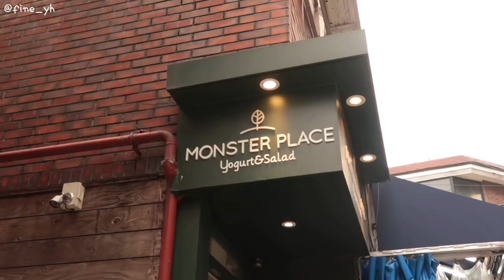SUB) 다이어트를 시작하면 왜 약속이 생길까?🤷🏻‍♀️ 다이어트식단 요리브이로그(불고기 샌드위치,묵은지참치김밥,날치알밥,유부초밥)mukbang|slow diet|food vlog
dudgusdl87

👩🏻‍🍳타임라인👩🏻‍🍳
00:16 불고기 샌드위치
03:43 유부초밥 (도시락)
09:25 날치알밥
13:16 택배 언박싱
14:46 소고기 샤브샤브(외식)
15:38 닭가슴살 샐러드+그릭요거트(외식)
17:26 묵은지 참치김밥

오늘은 벌써 10월의 마지막날이에요
2022년까지 2달 밖에 안 남았다니... 시간이 너무 빠르게 흘러요🥺
연말이 가까워지면 점점 게을러지는데, 요즘 약간 고비에요 😂
겨울 간식을 좋아해서 맛있는 것도 많이 먹고 싶고
따뜻한 이불 속에 누워있고만 싶어져요ㅠㅠㅠ
저만 그런거 아니죠...? 다들 공감해주세요. 😂
오늘 영상은 다이어트 감량기를 하겠다고 마음 먹자마자 약속이 생겨서 밖에서 음식을 먹는 모습도 담아봤는데요!🤍
11월에는 약속이 많아서 백신을 핑계로 먹방 브이로그를 준비해야될 것 같아요 ㅎ.ㅎ

📌Me
키 : 166.5cm
최고 몸무게 : 62.8kg
유지 몸무게 : 52.5kg~53.5kg